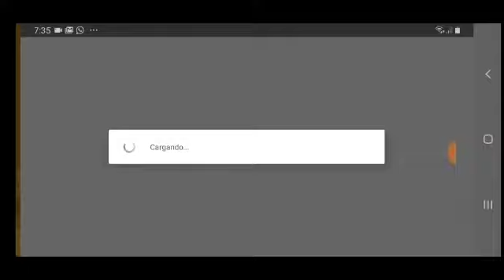Awakening of Heroes- UN MOBA, UN RPG Y UN BATTLE ROYALE TODOS EN UN SOLO JUEGO😵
NAVEGANDO ME ENCONTRÉ ESTE JUEGO QUE DECÍA EN SU DESCRIPCIÓN QUE ERA UN JUEGO QUE COMBINABA EL MOBA, EL RPG Y EL BATTLE ROYAL EN SU JUGABILIDAD, LO CUÁL LLAMÓ MI ATENCIÓN Y QUISE PROBARLO PARA VER SI ERA CIERTO TANTA MARAVILLA😍 SI QUIEREN SABERLO NO SE PIERDAN EL VÍDEO😁